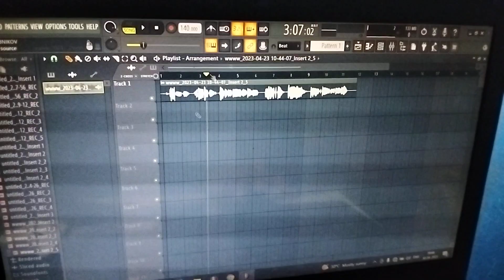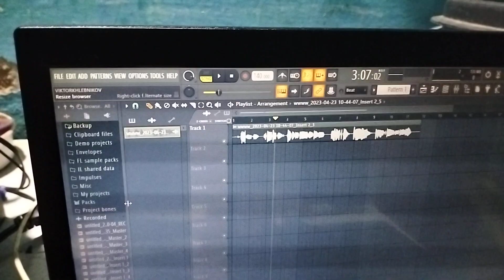FL studio voice